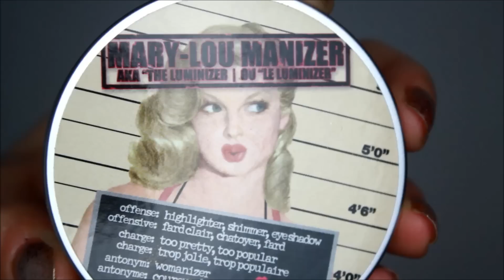Dramatic Glitter Smokey Eye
Products:
Stay don't Stray by Benefit
Sleek Ultra Matts V2
essence mono eyeshadow
Sigma Bare palette
Glitter(polyester)
YSL gel liner
Bad Gal lash by Benefit
Cliniqe bottom lash mascara